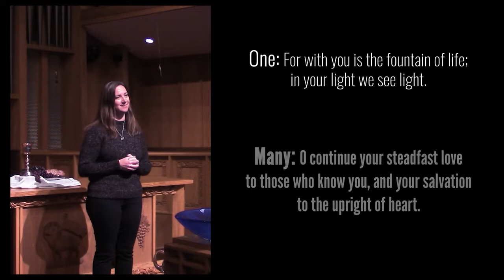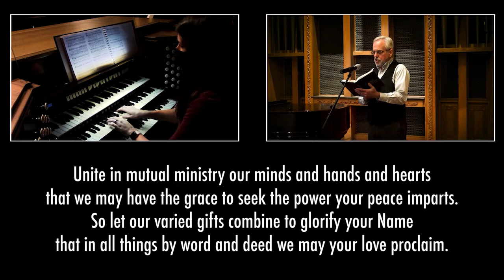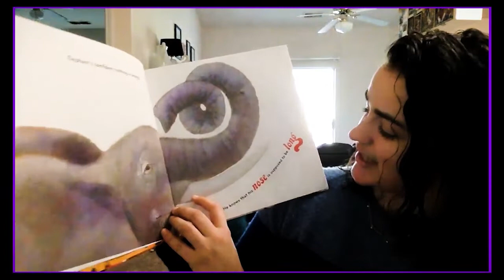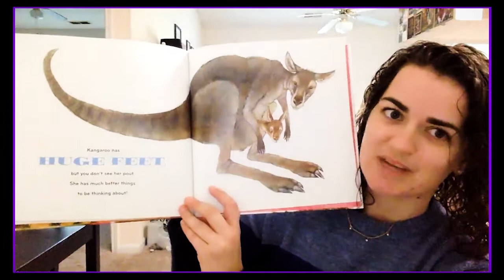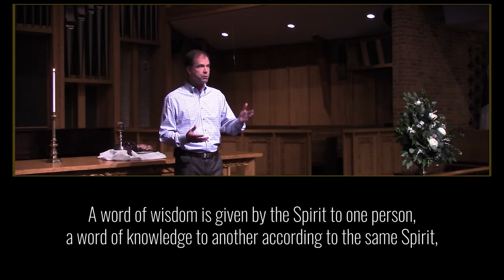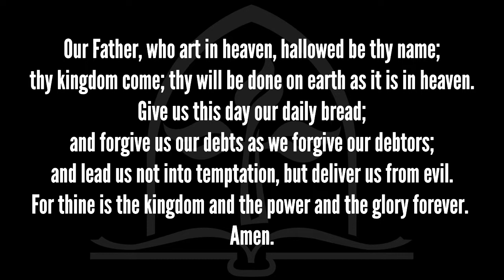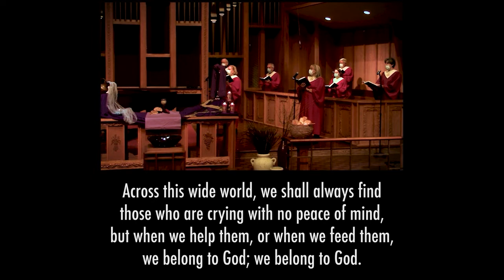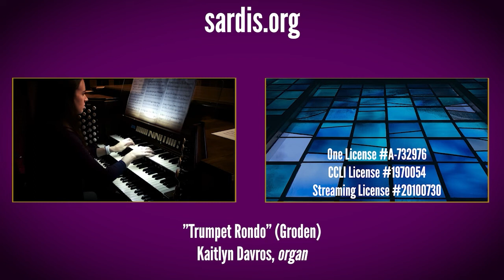Sardis Presbyterian Worship Service January 16, 2022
Welcome, and thank you for joining us for worship!

Please fill out our virtual connect card We love to know who is worshiping with us, and if you're here for the first time we would love to connect with you!

Please consider giving so we can continue our ministry of Exploring Faith. Changing Lives. From your phone: Text 'Sardis' + the dollar amount to 73256. and click on the Give tab.